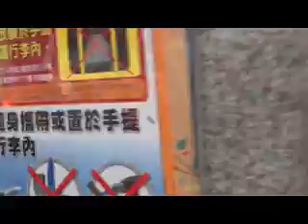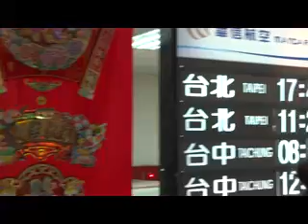Episode 77 - Flight Arrangements for Taipei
Both of these are kind of rough and untidy (unsorted) because outside websites are slow in China and I don't have time to sit in front of a computer all day.